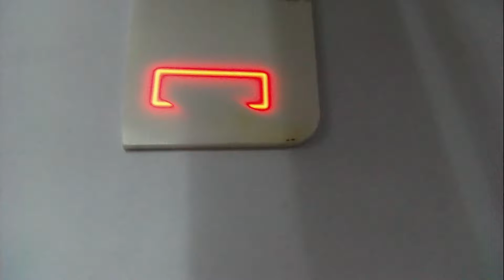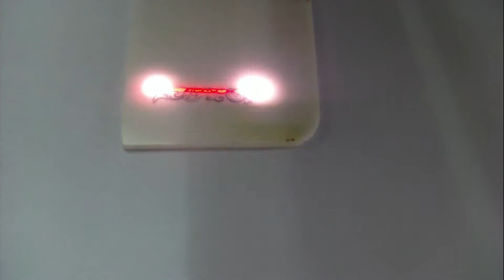fiber laser marking machine for ceramics knife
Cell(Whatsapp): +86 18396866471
Skype:xtlaser-kayla
Wechat:liangmeijieqq128
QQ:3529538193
Add:No.316 Xinggang Road , Jinan,Shandong